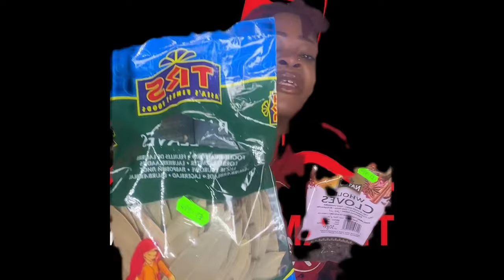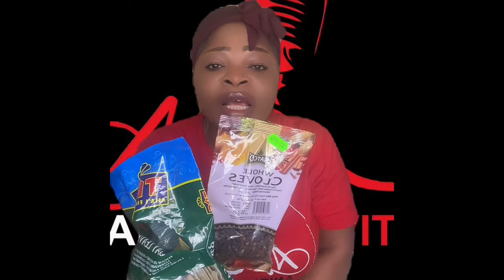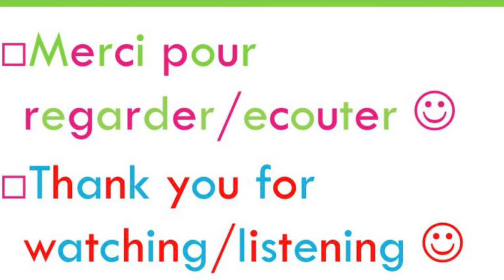EN BIMELA MELA// BA NDEKO BOTALA MAKAMBU KARELA (BITTER GOURD) NA ( CLOUS DE GIROFLE) ESALI NDEKO